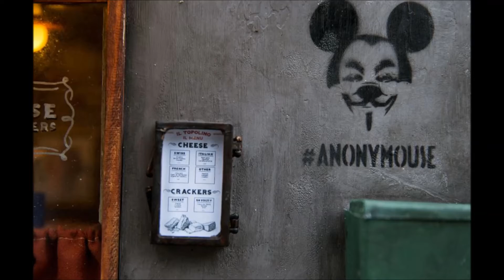Anonymouse tiny Shop for Mice in Sweden Slideshow